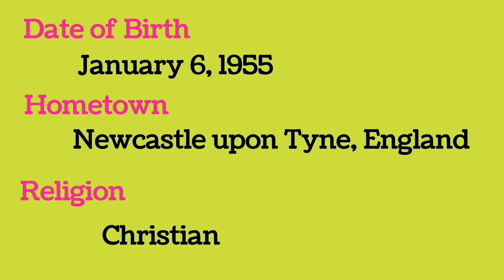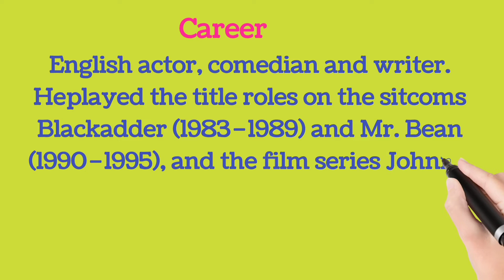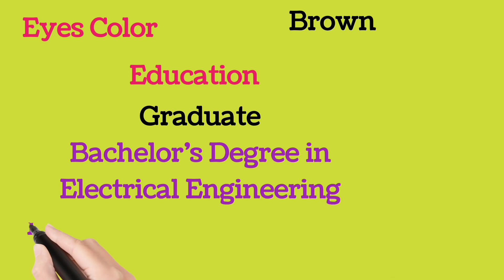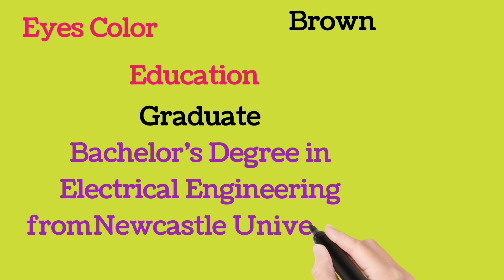Rowan Sebastian Atkinson ( Mr. Bean) English Actor, Comedian and Writer, Biography | Famous People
If you are on Facebook then you can also join us on Facebook